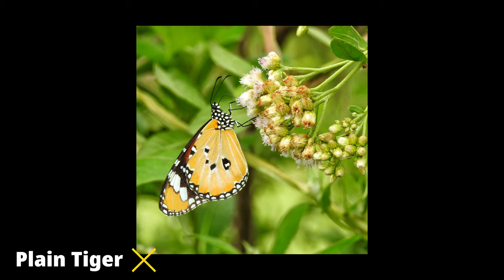Some of Beautiful Butterflies of India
Some of the Beautiful Butterflies of India

All photos taken by me in India.